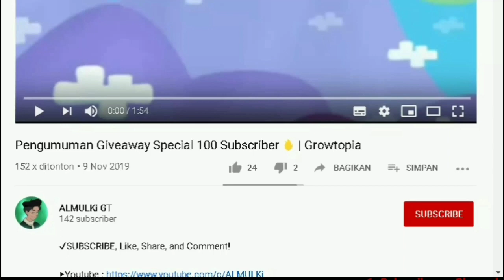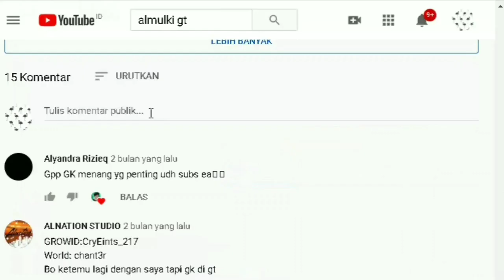New Method To Get Profit! | Growtopia Get Rich Fast 2020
gOoD lUcK yOuR pRoJeCt GuYs!